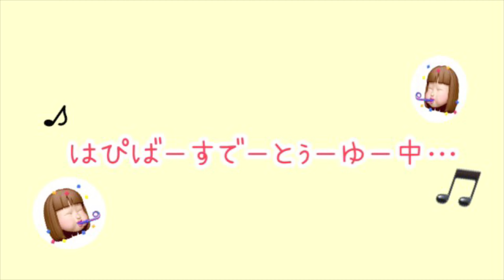お母さんの誕生日にイチゴの映えケーキを作る自宅警備員娘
個人的に好きなシーン0:36

お母さんなのにロウソクが2だけの理由👇
〇2歳だけど〇の数を行ったらこの世では生きていけないから👹

2️⃣サブチャンネルできました！✌️